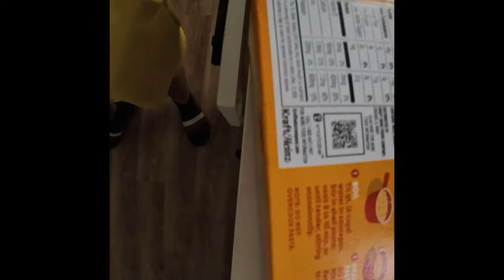chicken wings on grill